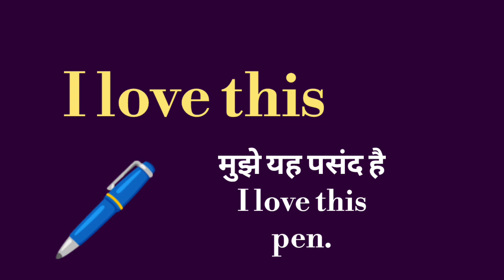i love this meaning l meaning of i love this l i love this ka Hindi mein kya matlab hota hai l